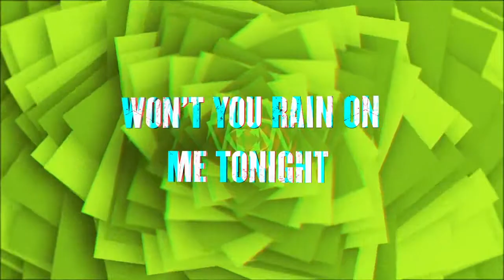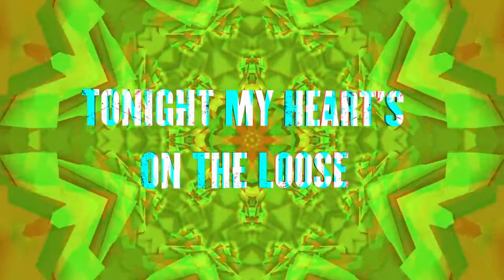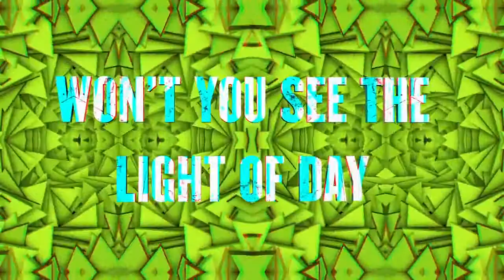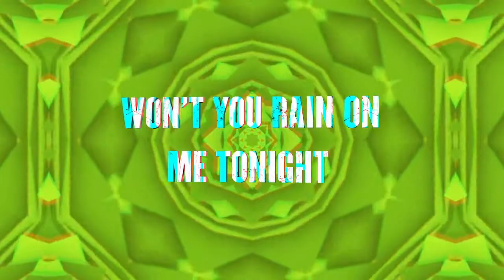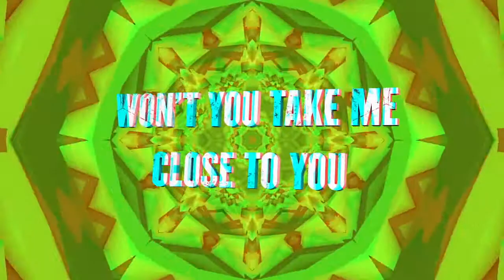green day oh love official lyric video